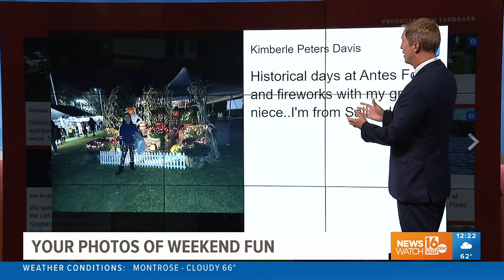Jon shares your weekend images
The last weekend of summer was full of festivals, parades, and fun. Newswatch 16 Jon Meyer is looking at the pictures from you, our viewers.